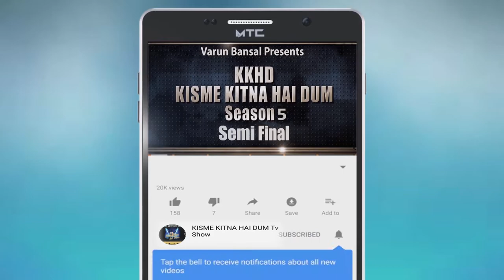NARINDER SINGH l Kisme Kitna Hai Dum | KKHD | TV SHOW | season -5 | Semi finale | latest videos